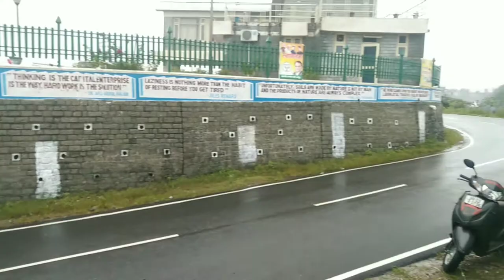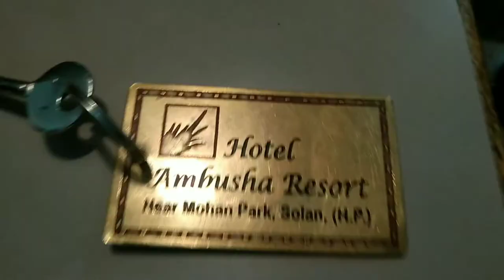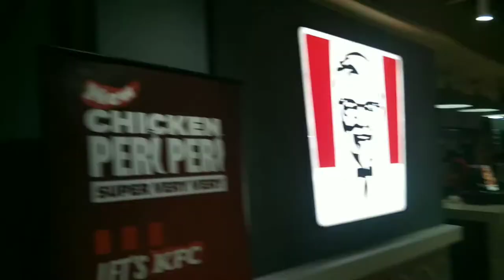Travelling to Solan || Dr. YS Parmar University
🔥Solan🔥

📍Music Used - Music: I Wanna Feel
Musician: AlexiAction

***_Note_***